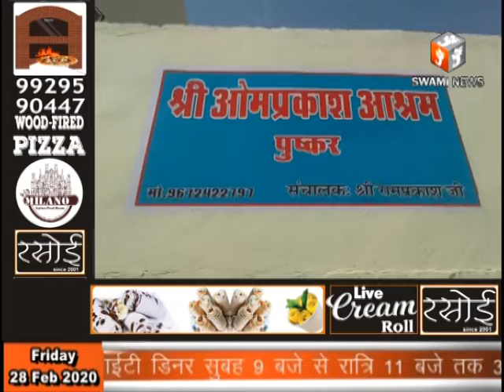दो दिवसीय दिवंगत संत भागवत प्रकाश जी महाराज की 17 वी का कार्यक्रम सम्पन